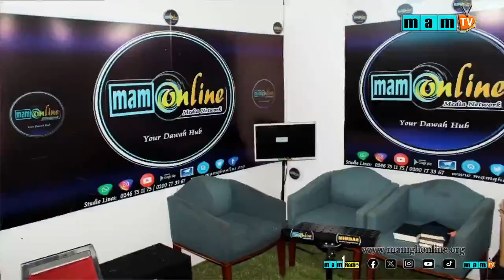Nkwagye3Ns3m || The Saviour by Muhammad Awwal Iddriss